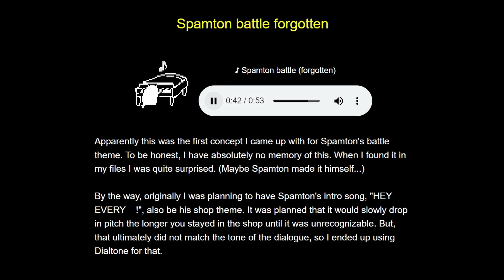Spamton Battle (Forgotten) - DELTARUNE Chapter 2 (Unused)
From the UNDERTALE 9th Anniversary Newsletter during 09/15/2024

(This isn't recording audio btw, I downloaded the audio file and then synced it with the recording later, so don't worry about any unnecessary quality loss)